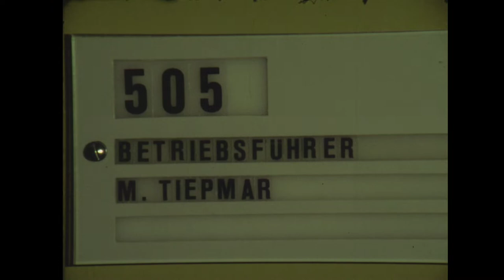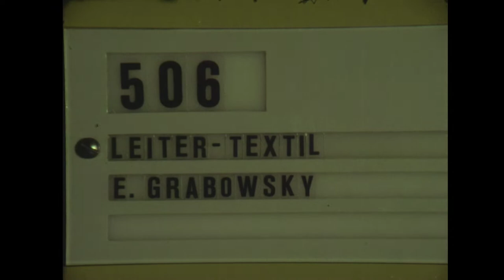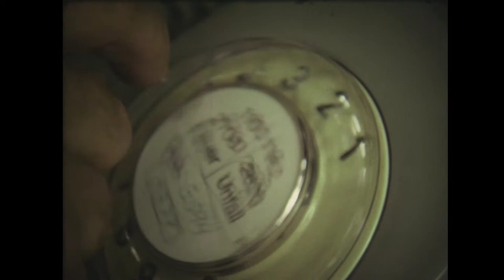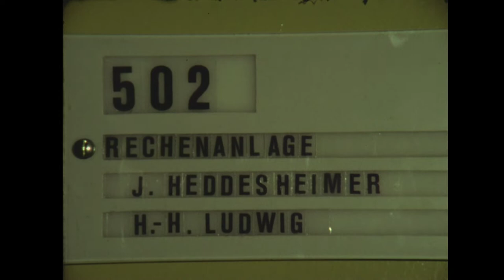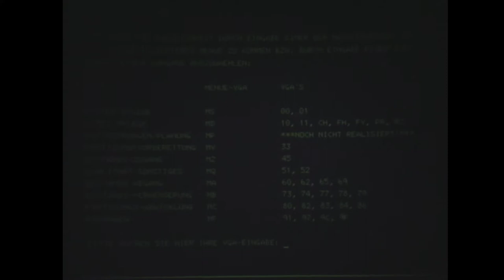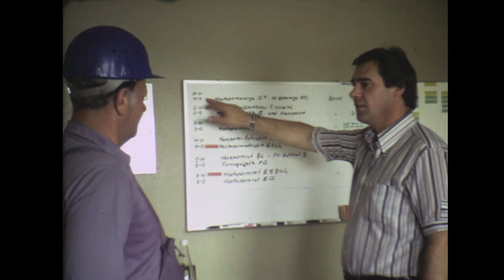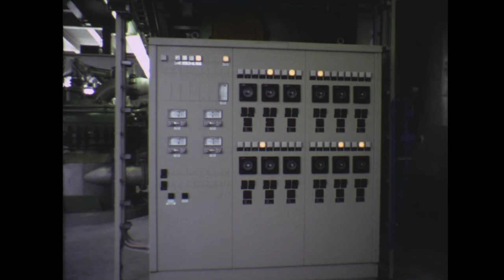Amateurfilm 1981 "Die Zentralmühle" der Hoechst AG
Mein Opa war Hobbyfilmer und hat, neben diversen Familienfilmen, auch einen Film über seinen Arbeitsplatz gedreht. Zusammen mit einigen Kollegen sehen wir ihn in diesem Amateurfilm als Beschäftigte der Zentralmühle in der Hoechst AG.
Entstanden ist der Film im Jahr 1981 in Frankfurt-Höchst. Nach einigen Szenen in der Verwaltung, wo mein Opa (Erhard Grabowsky) zu sehen ist folgen Szenen aus der Produktion selbst.

Die Aufnahmen sind historisch, die abgebildeten Gebäude gibt es nicht mehr, die Hoechst AG als solche besteht ebenfalls nicht mehr und die meisten abgebildeten Personen leben nicht mehr.

Vielleicht findet ja der ein oder andere Interesse am Film.